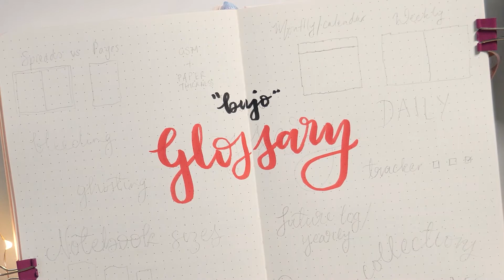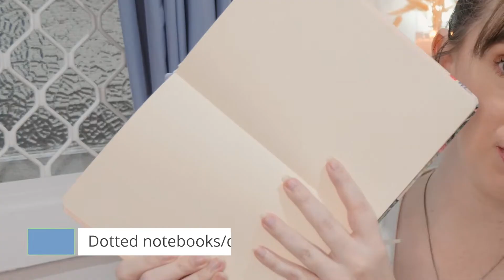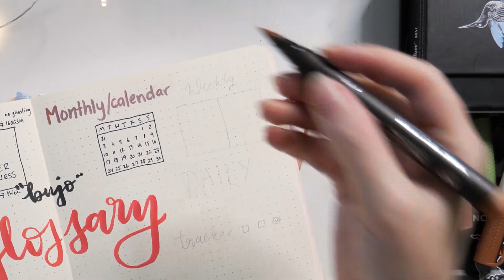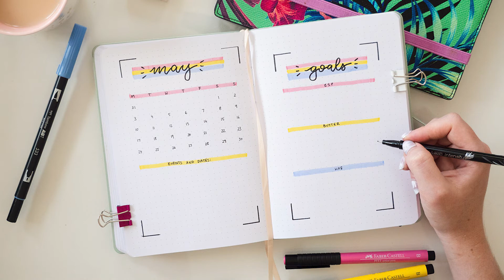Watch this before you start your first bullet journal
Bullet journal terms | bullet journal words & jargon explained | bujo glossary | bullet journal 101

If the language of bullet journaling has you confused, you're not alone - there's so much to learn when you're starting out! In this video we're jumping into what it all means, from the paper types and journal sizes to bleeding, ghosting, and more.

✨Video Chapters✨
0:00 Intro
0:50 Bujo
1:20 Notebook sizes: A5, B5 & more
3:21 GSM & paper thickness
4:39 Spreads vs pages
5:47 Bleeding & ghosting
7:40 Future log/yearly
8:44 Monthly/calendar
9:25 Weekly
10:19 Daily log
11:34 Trackers
12:26 Collections
13:13 Dutch doors
13:39 Themes
14:42 Before the pen & after the pen

✨See the blog post that accompanies this video here✨

✨Learn all about bullet journaling in my Creative Fabrica classes✨

• Lumix G9 camera & 12-60mm lens
• Lumix G 25mm f1.8 lens
• Manfrotto 190XProB tripod with boom arm - no longer available, similar style
• Sandisk Extreme Pro 256GB memory cards